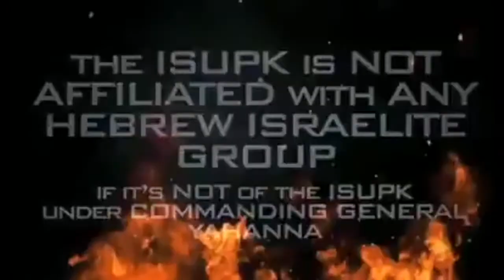Your Christian Pastors Are Hired SELLOUTS